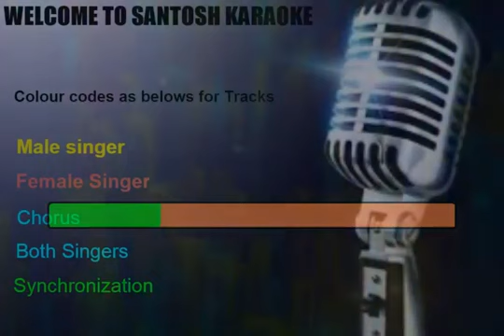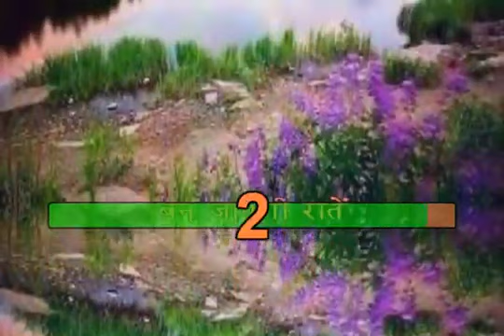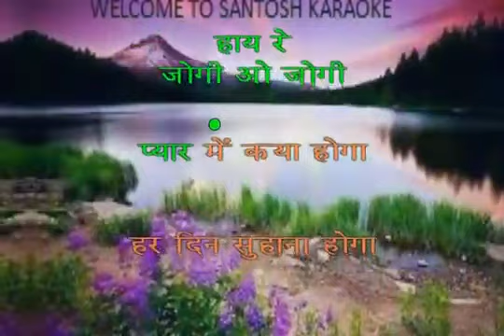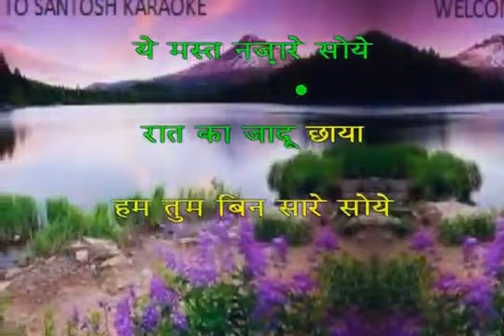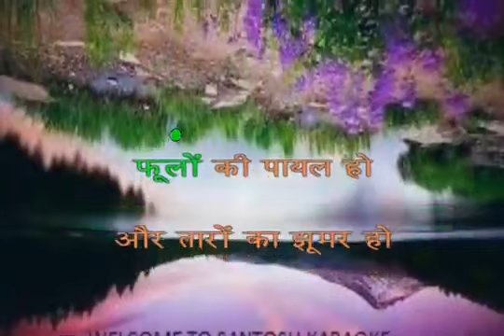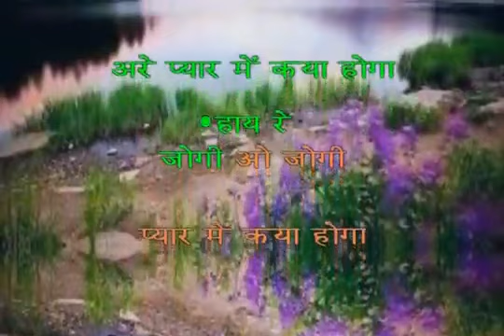Jogi O Jogi Arre Pyar Me Kya Hoga - Karaoke for FEMALE singers.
Thanks to Shri. Santosh Ghodekar for the beautiful track.
 Movie : Lakhon Mein Ek (1971)
 Song : Jogi O Jogi Pyar me Kya Hoga
 Singer : Lata Mangeshkar, Kishore Kumar
 lyricist : Anand Bakshi.